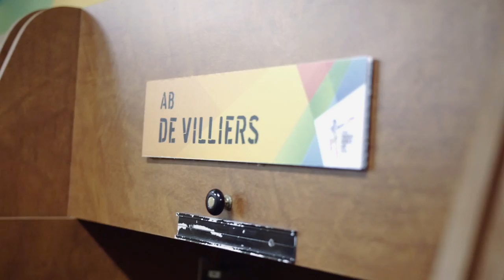World Cup Tour Diaries - Eps 6: Win vs Windies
The Castle Lager Proteas bounced back in their third World Cup match destroying the West Indies at the SCG. See what the boys had to say in the dressing room after the game and their comments on their captain's incredible knock.